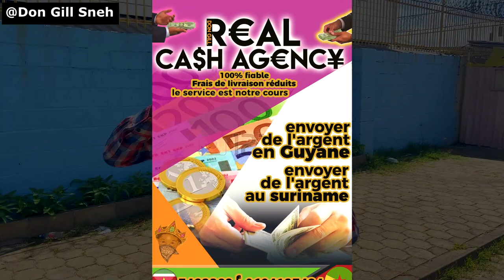Hossel of Ontvoering